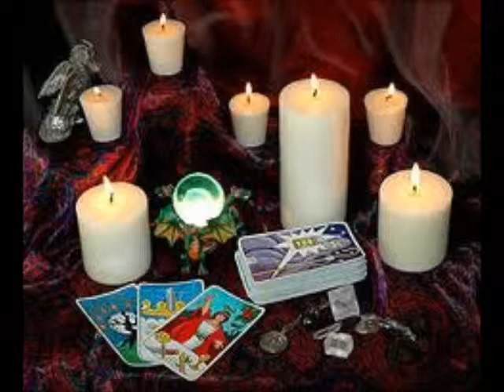ProfMondo No 1 Money And Lottery Spells Caster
Powerful Money Spell

if the following words seem to be coming from your mouth, then this may be the service you've looking for: "I need to improve my financial situation, and I need to do it immediately. Not tomorrow, not the day after tomorrow. Today!" Here is what this remarkable spell could bring you. Cash in your pocket so you don't have to scrimp for every penny. Enough money to make you independent, free, and carefree. Freedom to buy things without worrying how much you have in the bank. Money to simplify your life, making your daily life a joyful experience. Money to bring you luxuries, vacations, the finer things in life. Money to bring you respect and a higher standing in your community. Money to give you status, more confidence - to make you more appealing to the opposite sex. Like most people, you seek the comfort and stress-free life that only people blessed with an abundance of money can enjoy. The primary goal of this spell is to bring your dream to reality. While casting your spell I will call upon every ounce of my psychic energy to turn your life around ASAP. Please note there is nothing you are required to do on the date your spell is cast. Some people may notice a surge of energy, bringing confidence and an added zest for life. Others may notice a "tingling" sensation in the fingertips, or a light-hardheadedness that causes a smile or outright laughter. Because this spell is cast specifically for you, your own experience will be personal and unique onto yourself. It is time for you to enjoy the wealth and comfort and respect you've always wanted, and most certainly deserve.